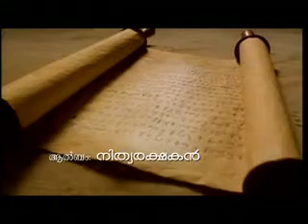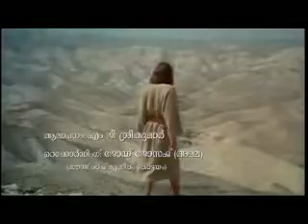IDYAN NALLORIDYAN - NITHYA RAKSHAKAN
ALBUM : NITHYA RAKSHAKAN
LYRICS & MUSIC : TITUS MATHEW
SINGER : MG SREEKUMAR
COPYRIGHT : EAST COAST AUDIOS